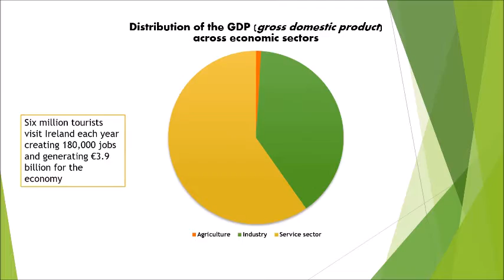Irish economy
This video represents the Ireland's economy. We showed the currency adopted by Ireland anche the importance of the tourism sector in this country